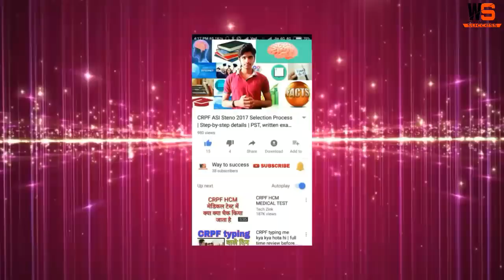Up police recruitment procedure step by step| यूपी पुलिस भर्ती प्रक्रिया। Way to success| Sonu kumar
Up police constable recruitment starting from 22 january 2018 and last date is 22 February 2018.up police recruitment has published the official notification you can check on up police recruitment official website.

 by-Sonu Ahlawat(Way to success)